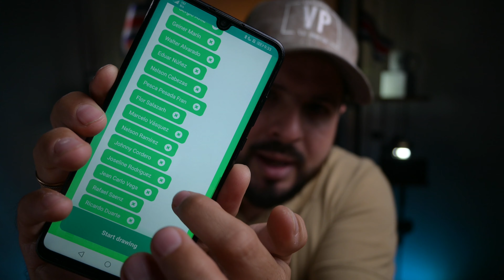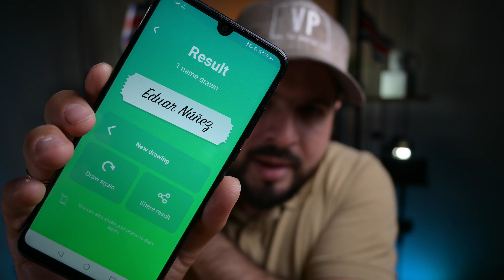Ganador de la Rifa del Kit para Anzuelos Asistentes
Felicitamos al ganador del sorteo del kit para armar anzuelos asistentes usados en la técnica de jigging, tal como lo anunciamos en los videos anteriores:

👏 Gracias por seguir [ Viviendo la Pesca ]

Este video llega a ustedes gracias al apoyo de:

👉 Tienda Angler.cr
👉 VP Fishing Tackle